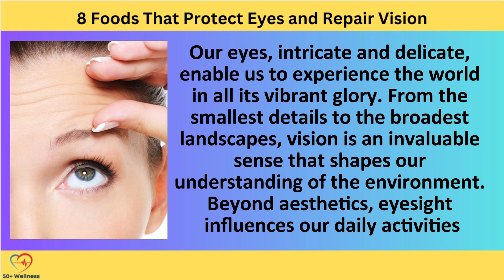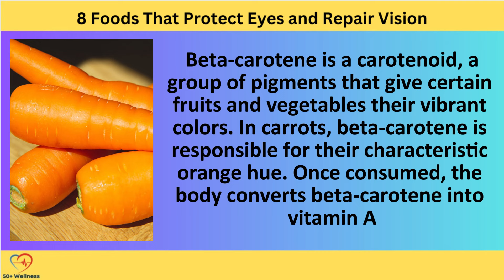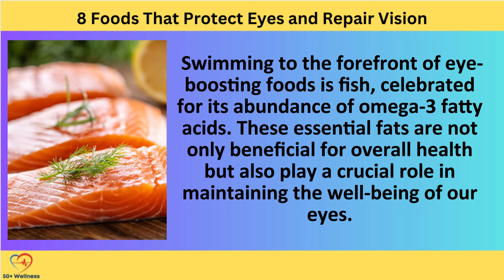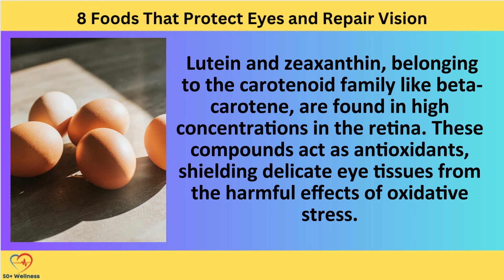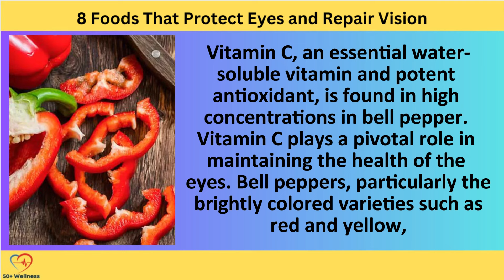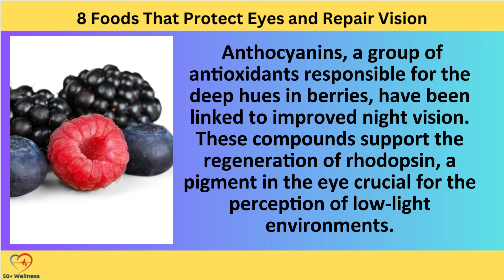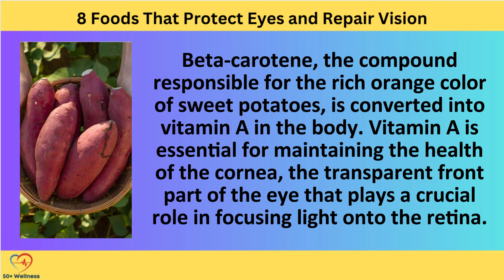8 Foods That Protect Eyes and Repair Vision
In this video, we unravel the secrets to maintaining optimal eye health and even repairing vision through the power of nutrition. Your eyes are windows to the world, and caring for them goes beyond just annual check-ups. Join us on a journey through the top 8 foods that are not only delicious but also packed with nutrients that can safeguard your eyesight. We delve into the science behind these superfoods, explaining how they contribute to the well-being of your eyes and may even help repair certain aspects of your vision. Whether you're concerned about the effects of prolonged screen time, aging, or other environmental factors, incorporating these foods into your diet can be a game-changer for your ocular health.

SUMMARY:
1/ Carrots: Rich in beta-carotene, converted into vitamin A, carrots support night vision, prevent dry eyes, and contribute to overall eye health.

2/ Fish: Abundant in omega-3 fatty acids, fish like salmon and trout help combat dry eyes, provide selenium and vitamin D, and protect against age-related macular degeneration.

3/ Eggs: Containing lutein and zeaxanthin, eggs reduce the risk of macular degeneration and cataracts, offering vital support to the retina and lens.

4/ Bell Peppers: High in vitamin C, bell peppers boost the immune system of the eyes, preventing infections and protecting against oxidative stress linked to cataracts and macular degeneration.

5/ Berries: Packed with anthocyanins, berries improve night vision, reduce oxidative stress, and help prevent age-related eye issues.

6/ Sweet Potatoes: Beta-carotene in sweet potatoes converts to vitamin A, safeguarding the cornea, preventing night blindness, and protecting against environmental damage.

7/ Nuts and Seeds: Rich in vitamin E, selenium, zinc, and omega-3 fatty acids, nuts and seeds protect the retina, combat oxidative stress, and contribute to overall eye health.

8/ Broccoli: With antioxidants like lutein, zeaxanthin, and vitamin C, broccoli helps neutralize free radicals, preventing age-related macular degeneration and supporting healthy corneas.